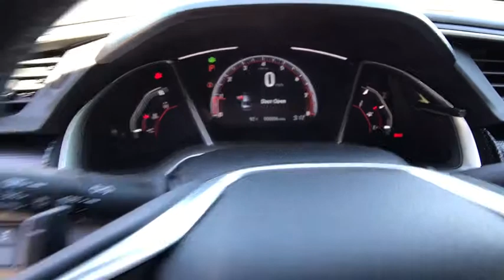2019 HONDA CIVIC SPORT SEDAN Redding, Eureka, Red Bluff, Northern California, Sacramento, CA 19H511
MODERN STEEL METALLIC New 2019 HONDA CIVIC SPORT SEDAN available in Redding, California at Crown Motors Redding. Servicing the Eureka, Red Bluff, Northern California, Sacramento, CA area.
2019 HONDA CIVIC SPORT SEDAN  - Stock#: 19H511 - VIN#: 19XFC2F81KE209462